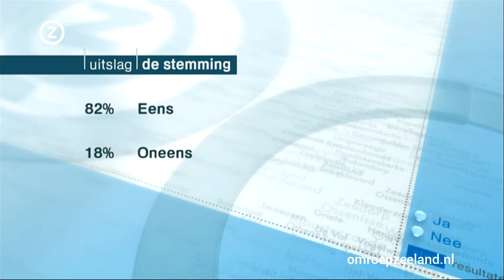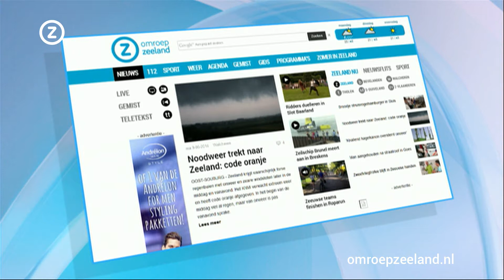Zeeland Nu maandag 9 juni 2014